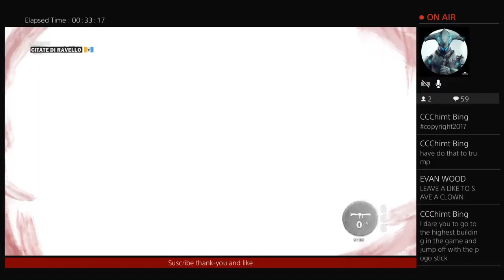JC3|carpet bomber|#1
One like=one clown saved